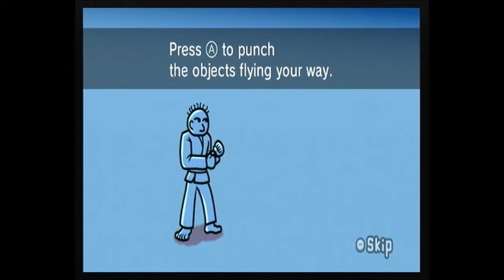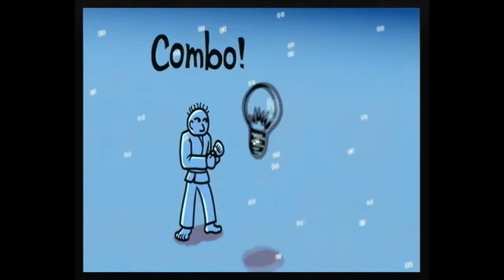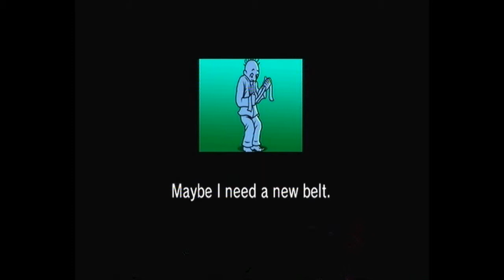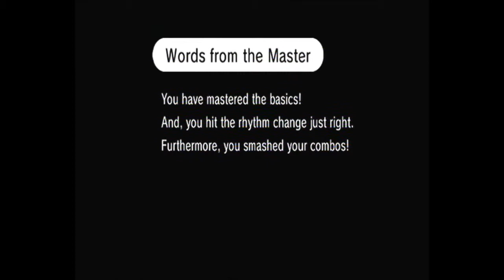Beat The Beat: Rhythm Paradise 44 - Karate Man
I think this one was in the DS version, but with a different track and some different rhythms to keep track of. I'm liking the song ;)